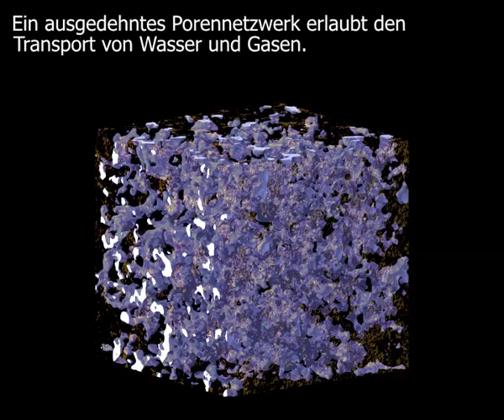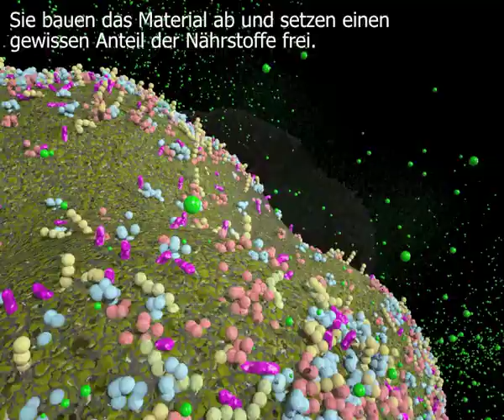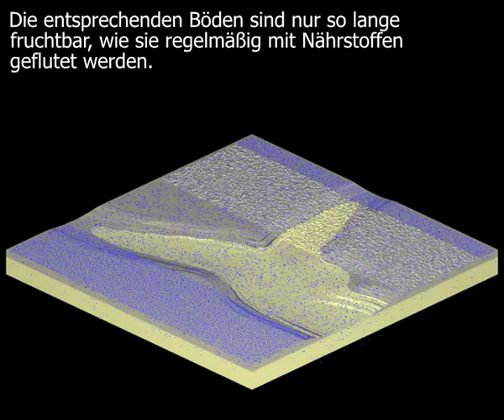Böden und Landwirtschaft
Das Video illustriert die positiven Eigenschaften natürlicher Böden (Porenstruktur, Speicherung mineralischer Nährstoffe, symbiotische Mikroorganismen) und negative Effekte landwirtschaftlicher Nutzung (Verdichtung, Zerstörung der Nährstoffspeicher, Störung der Bodenmikroorganismen).